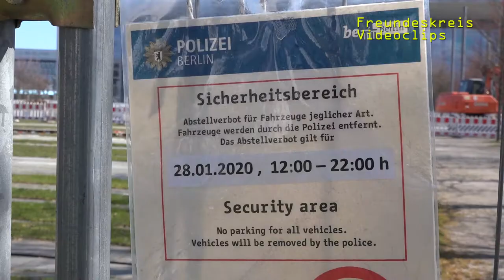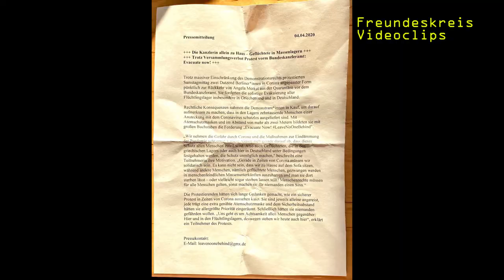LeaveNoOneBehind I Protest trotz Verbot vor Bundeskanzler*innenamt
Berlin-Mitte, Bundeskanzler*innenamt, 4.4.20
Aktivist*innen forderten die Evakuierung der Geflüchteten aus dem Lager Moria auf Lesbos (Griechenland)

eine Aktion im Rahmen des Bundesweites Aktionstag LeaveNoOneBehind des Bündnisses Seebrücke für die Evakuierung Geflüchteter aus Lager Moria am 5.4.20

Kontakt zu Beteiligten der Aktion: leavenoonebehind@gmx .de